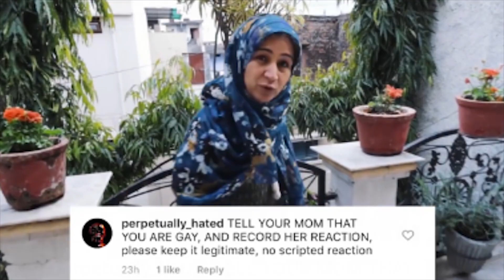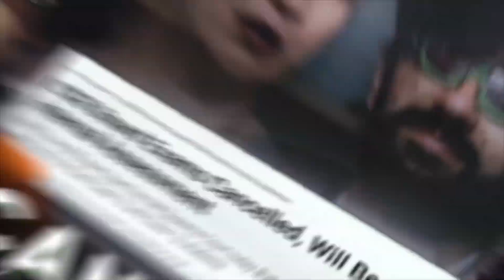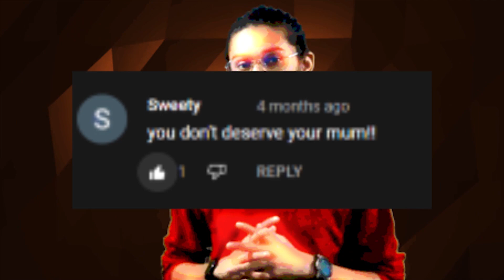Introducing @raghavanand67 | Sonika Productions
This is not a roast. Ye mera pyaar hai XD. Seriously This is just a introductions of That Indian Geek I have seen him grow and been a huge fan for months... Hope you guys like it...
Make sure this reaches him... Share this on Instagram and tag him.

Edited on premier pro, photoshop, after effects
Inspired by /
scene source - google, videzy, pexel, some scene are directly taken from That Indian Geek videos